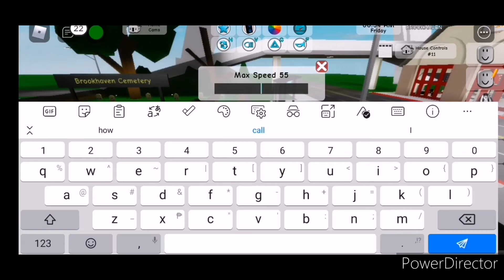BRO bday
@Iamgoofy347 has cool vids